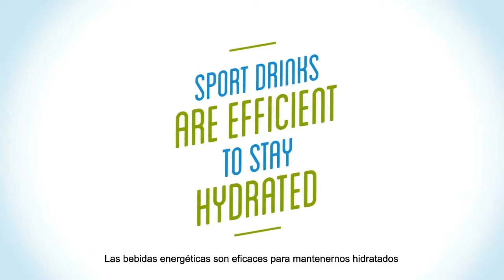Myth Or Fact N°6: Las bebidas energéticas son eficaces para mantenernos hidratados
El Dr. Peronnet explica los beneficios (o no) de las bebidas energéticas.